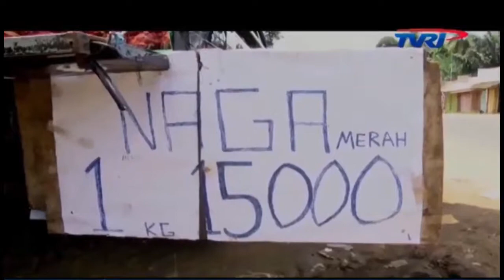Inspirasi Menanam Buah Naga Di Atap Toko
memanfatkan lahan kosong di atap rumah